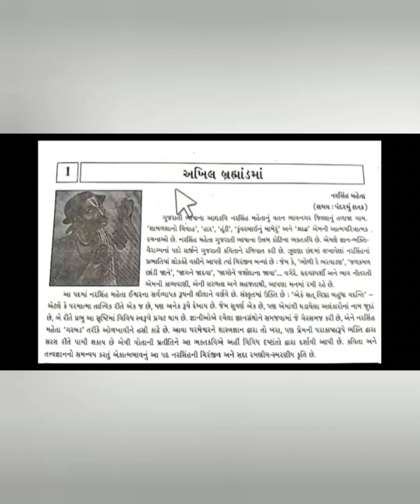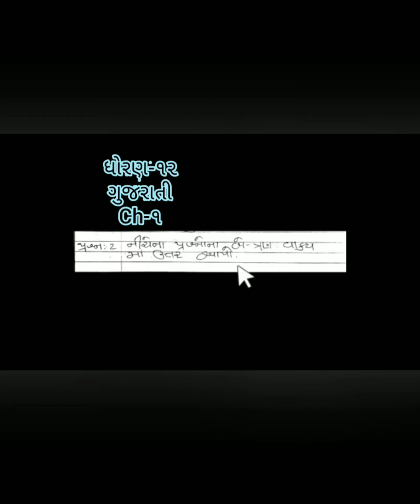STD12 GUJARATI CH1